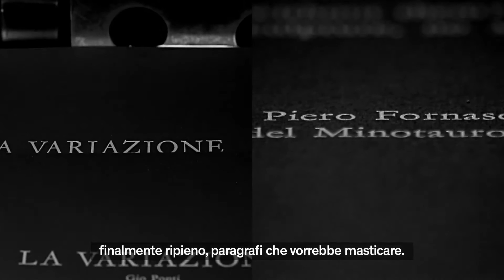Barnaba Fornasetti presents: Tema e Variazioni The First Series 1-100 | The Book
Written and directed by POMO
Video editing and photography by Davide Calafà
Camera Assistants Andrea Perna, Sirio Vannelli
Lights by Fabio Rovoletto
Hair and Makeup by Ginevra Pierin
Produced by POMO